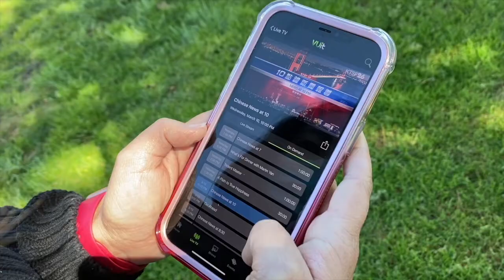觀眾使用VUit 線上收看Ktsf 26台的體驗！全美都可下載觀看 On Line Live stream + On Demand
感謝觀眾的分享! 下載App有什麼要注意的事項？也歡迎留言分享您的心得。
3個簡單又方便的方法， 您試過了嗎？
1，用手機下載VUit  app
3,  在電視透過 Roku, Apple TV, Fire TV 等裝置收看
請全面使用VUit ，免費收看KTSF26台！